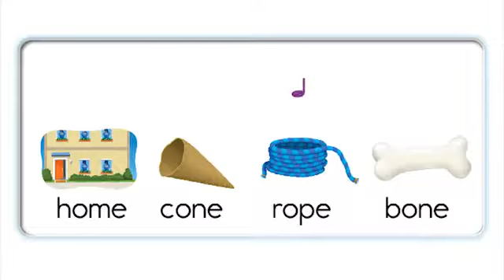Unit 03 o e